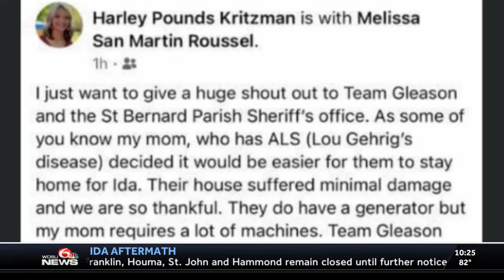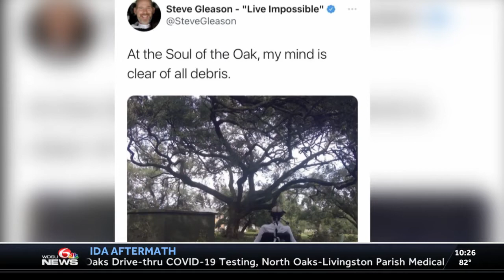Former New Orleans Saint Steve Gleason helps woman with ALS during Ida aftermath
A woman is thanking the Saints legend for helping her mom who has ALS